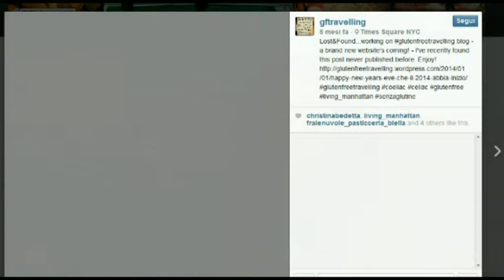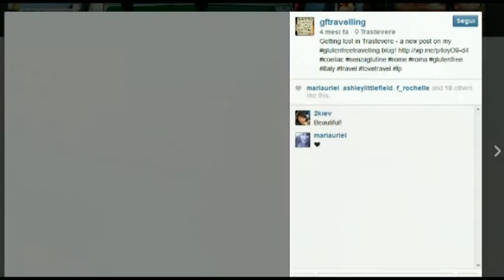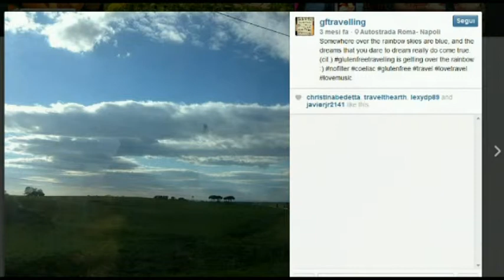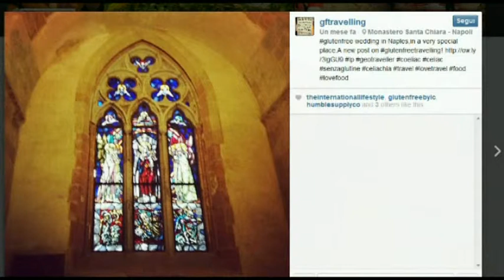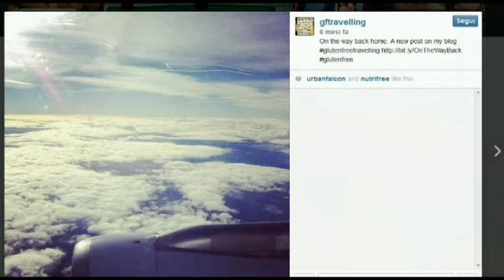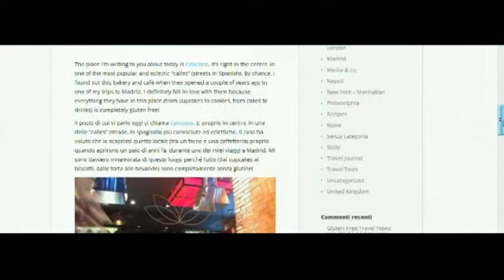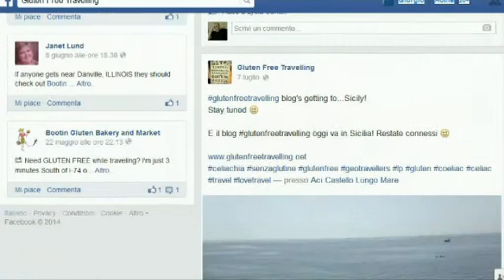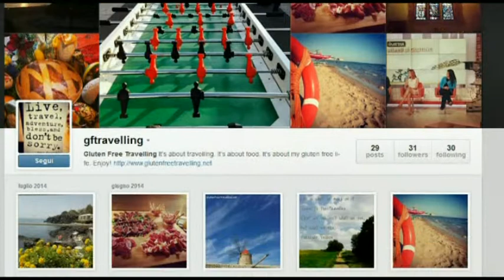Intervista a Francesca Aita - un blog tra celiachia e viaggio